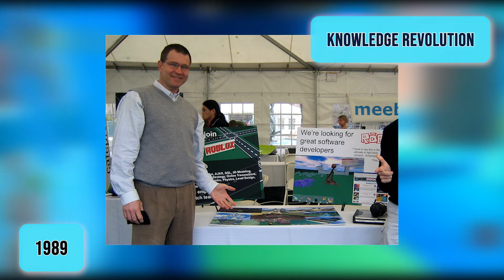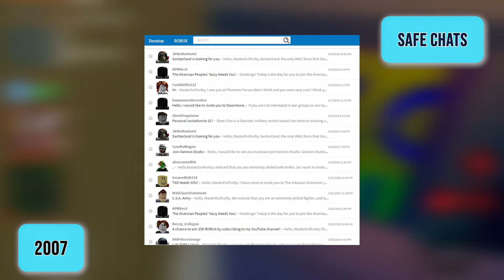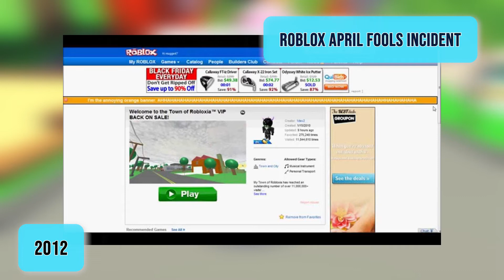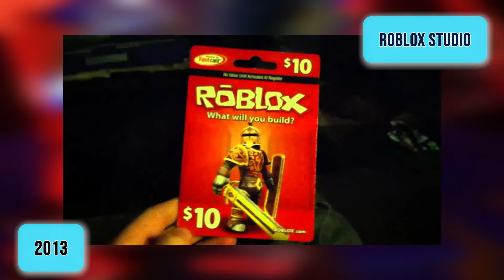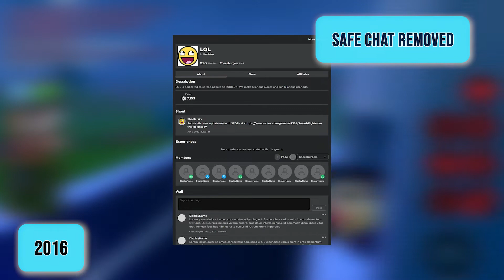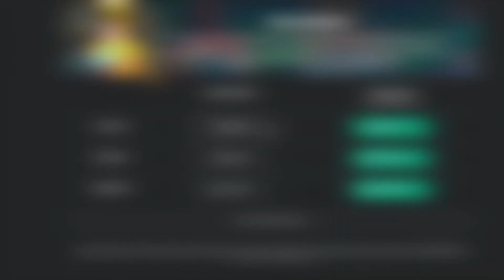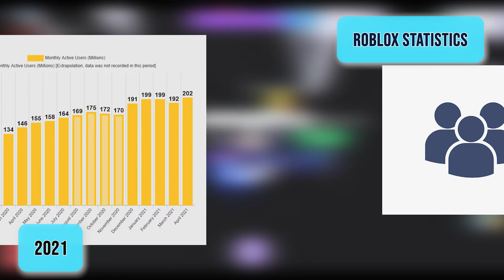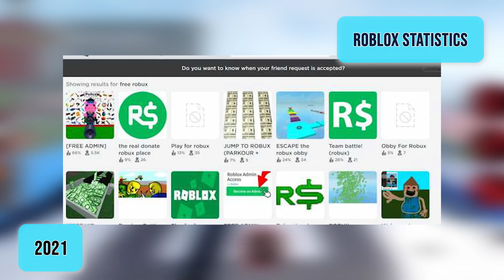Evolution of Roblox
Did you know how Roblox began? Like most games, a fair number of players are immersed in this game. Age or gender does not really matter when it comes to gaming.

Roblox is a portmanteau of “robots” and “blocks.” Some mistakenly compare Roblox to Minecraft, but Roblox was around long before the first lines of code for Minecraft were written. It’s completely different.

1989
It all started in August of 1989 when David Baszucki founded a company named Knowledge Revolution. It concentrated on mechanical simulation software and educational physics. During his time as president of the company, he met Erik Cassel. After the company was bought by MSC Software, he and his business partner Erik Cassel took on senior positions in the company. This gave them the freedom to make an exciting new start: the creation of Roblox.